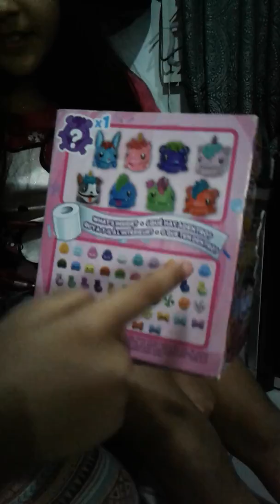Abriendo pooparoos y squeeze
Abriendo juguetes